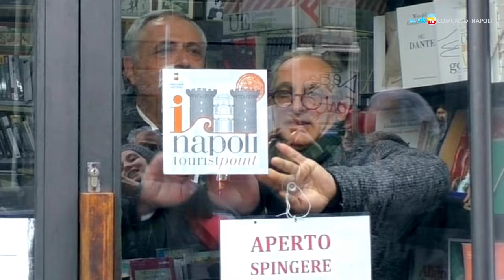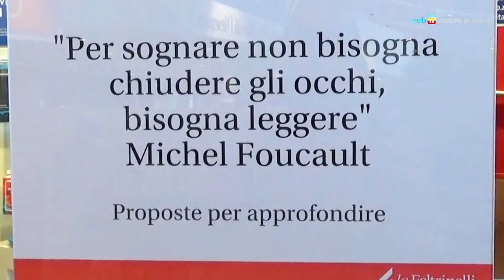Le librerie-infopoint per turisti aperte a Pasqua e Pasquetta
Funziona senza interruzioni la rete delle librerie che ospitano i punti d'informazione per turisti in città. Una fornitura di 50.000 nuove cartine di Napoli è in distribuzione nei principali punti di accoglienza turistica.